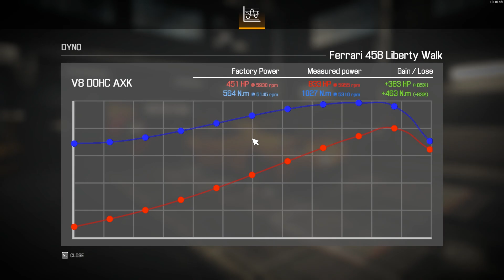Ferrari 458 Liberty Walk restoration - Car Mechanic Simulator 2021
Body Liberty Walk